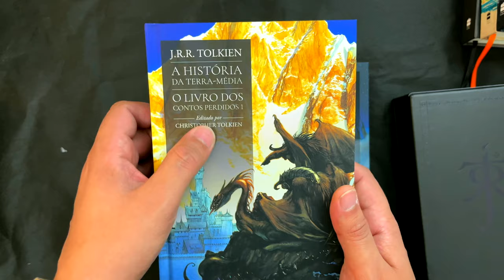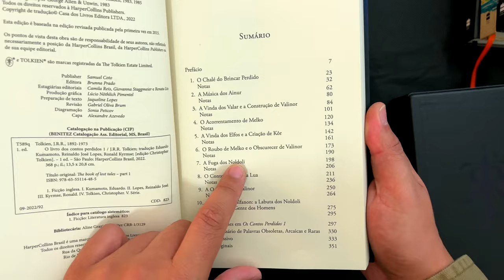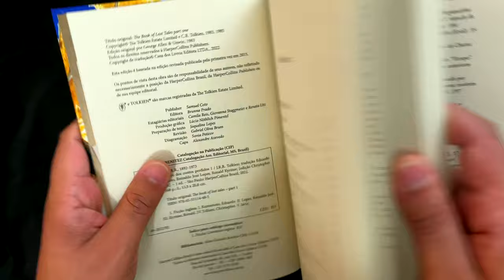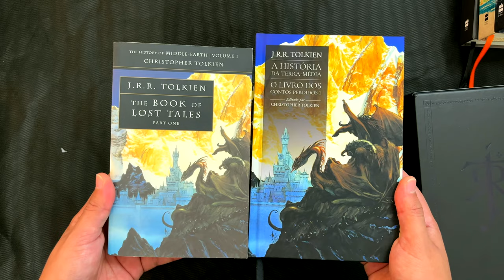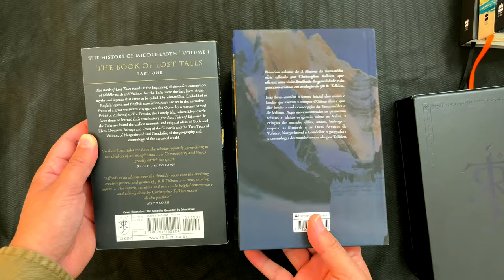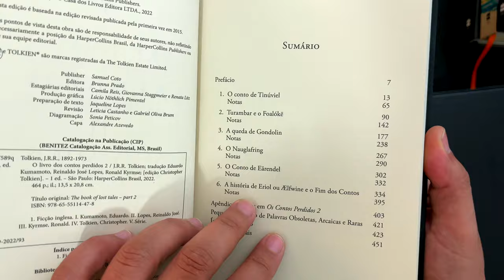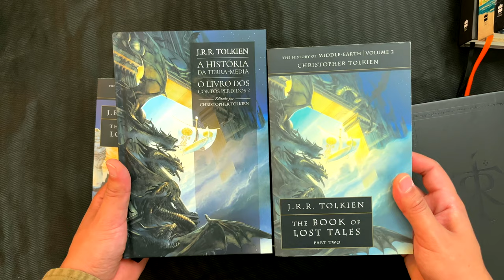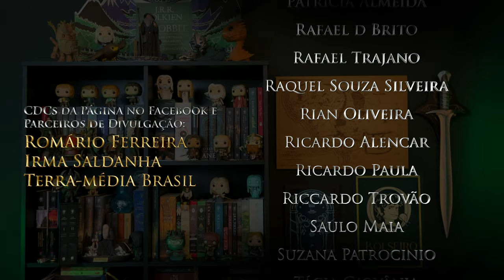UNBOXING // "A História da Terra-média Box 1"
Depois de quase 4 décadas desde seu lançamento internacional, acaba de chegar ao Brasil os 2 primeiros volumes de “A História da Terra-média”.

⚜️𝐀𝐌𝐈𝐆𝐎𝐒
➤ O Hobbit & O Senhor dos Anéis

J.R.R. Tolkien